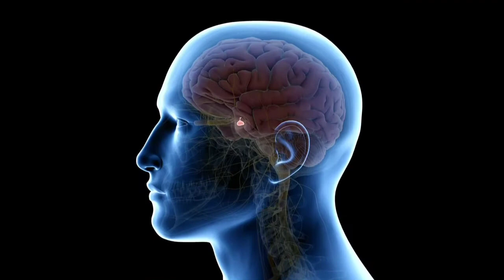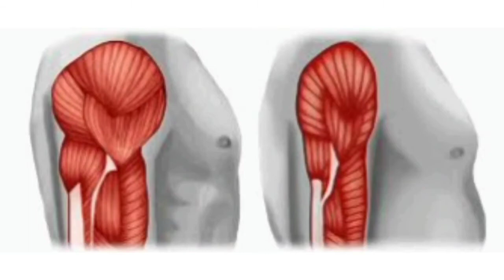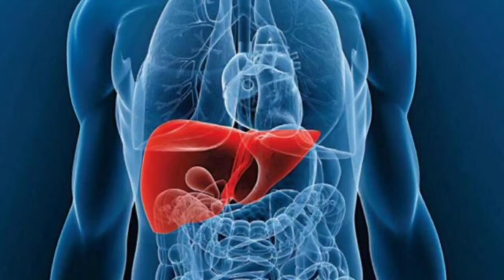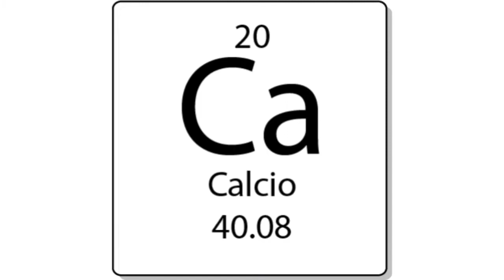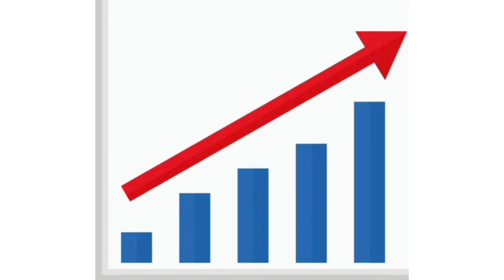¿ESTÁS CON POCA TESTOSTERONA? Mira esto!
¡CUIDADO! Tener la testosterona baja en la sangre puede ser muy grave, y esto puede ocurrir a cualquier edad, tanto en jóvenes como en los más ancianos. Además, puede ocurrir en el hombre, pero también en la mujer.

La testosterona es la principal hormona masculina, pero también está presente en las mujeres.
Esta hormona sirve para aumentar la virilidad, engrosar la vos, mantener la salud reproductiva, pero también es muy importante para mantener los huesos fuertes, producir glóbulos rojos, y regular la función cerebral.

El nivel de testosterona normal en sangre es de 300 a 1100 ng/dl en el hombre, y de 15-70ng/dl en la mujer.

La falta de testosterona puede no dar ningún síntoma, pero los principales síntomas de testosterona baja son: falta de energía, estar muy nervioso o irritado (enojarse por cualquier cosa), estar cansado todo el tiempo, falta de deseo sexual, disminución de lívido. En algunos casos produce sofocos en la cara y el cuello.

Los síntomas de alarma de testosterona muy baja son perdida del pelo corporal, problemas de memoria, aumento de las mamas (tejido mamario) en los hombres, osteoporosis, huesos débiles, falta de fuerza, debilidad muscular, perdida de músculos (atrofia), y anemia.

Las principales causas de testosterona baja son la diabetes, la obesidad, la resistencia a la insulina, el estrés, consumir alcohol. Dormir mal puede alterar la testosterona.

Los problemas de riñón y de hígado pueden bajar sus niveles en sangre. También la falta de vitamina D.

Aumentar la testosterona sirve para mejorar la energía, aumentar los músculos y la fuerza, aumentar el deseo y la potencia sexual.

La mejor forma de tratar la testosterona baja es controlando las enfermedades que la causan, como la diabetes y la obesidad.

Para aumentar la testosterona de manera natural hay que dormir mejor, evitar el estrés, evitar consumir azúcar y alcohol y no siempre se necesita reposición hormonal.

Existe una postura del cuerpo que podría aumentar la testosterona. Ponerse en la posición dominante o de más confianza por 2 minutos al día puede ayudar. Los estudios científicos mostraron que esto también puede bajar el cortisol en la sangre.

Los mejores alimentos y frutas para aumentar la testosterona son: la granada, el jengibre, el ajo crudo, la cebolla, los vegetales verdes.

La ostra es muy rica en zinc, por eso se considera que mejora la testosterona y es afrodisíaca.
Otros alimentos ricos en zinc son muy importantes.

La granada y las otras son quizás los alimentos más afrodisíacos del mundo.

Los suplementos para aumentar la testosterona son: la vitamina D. En algunos casos son necesarios suplementos de zinc, magnesio y vitamina B y C.

Lo que más aumenta la testosterona es dormir mejor y los ejercicios de fuerza.

¡Tener la testosterona baja puede ser peligroso!
Falta de testosterona en jóvenes y ancianos
Testosterona que es y para que sirve
Nivel normal en sangre de testosterona
Síntomas de testosterona baja en el hombre y la mujer
¡SIGNOS DE ALARMA de TESTOSTERONA BAJA!
Causas de tener la testosterona baja: obesidad y resistencia a insulina
Dormir mal altera esta hormona
El estrés aumenta el cortisol
La falta de vitamina D puede bajar la testosterona
Remedios y testosterona
Enfermedades que bajan la testosterona
Aumentar la testosterona de manera natural
Tomar de testosterona efectos adversos: trombosis
¡Una postura corporal para aumentar testosterona!
Los mejores alimentos que aumentan la testosterona
El jengibre, el ajo crudo y la cebolla son excelentes
10:40 Alimentos ricos en zinc y magnesio para aumentar testosterona
11:25 Vitaminas y suplementos para aumentarla
13:05 Los hábitos más poderosos para mejorar tu testosterona